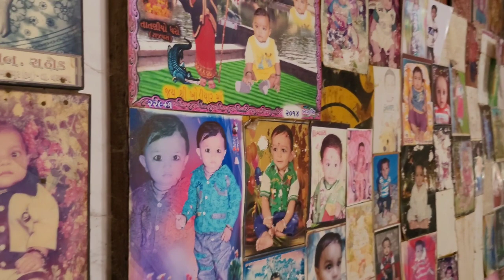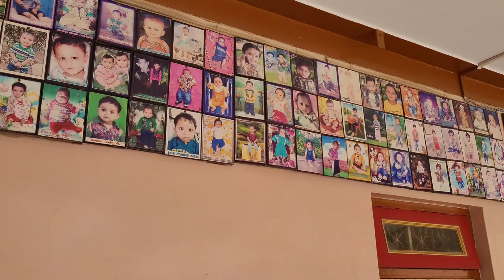Satarang Dham Baba Ramdev Pir | सतरंग धाम बाबा रामदेव पीर | 2023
Satarang dham baba ramdev pir
Ramesh Prajapati On Road
         friends Satarang dham baba ramdev pir ka bohat hai prasidh dham hai jahan har mas ke duj ke din santvani bhajan ka program hota hai friends ye jagah bohat hi sundar hai ek bar zarur visit kare